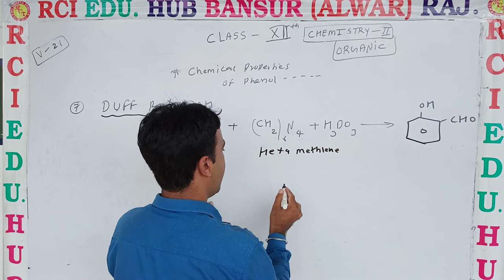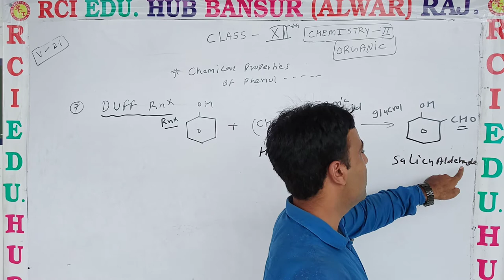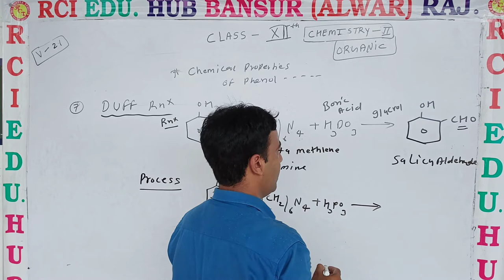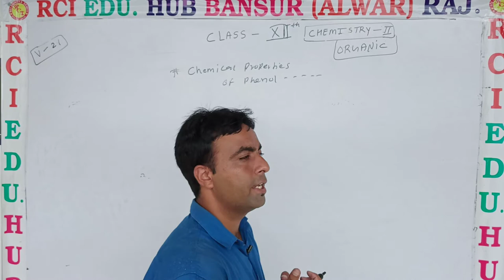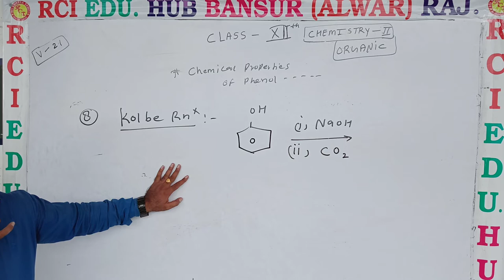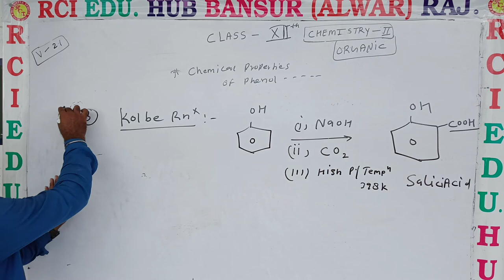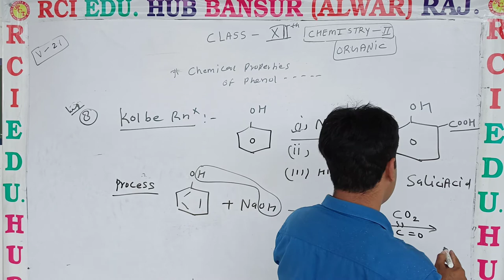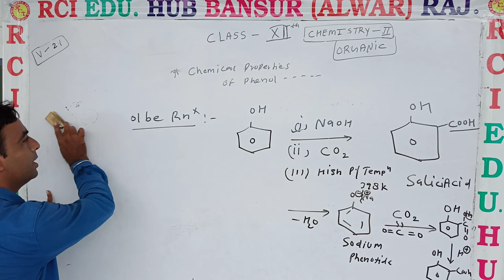chemiacal prop19 ll Rci Edu. Hub Bansur Alwar Raj. ll by kk sir